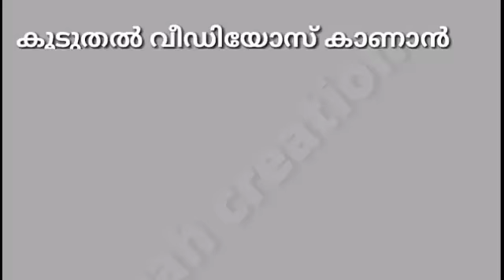Fear of Corona.. Not fear of Allah...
അല്ലാഹുവിനെ ഭയപ്പെടുന്നില്ല. കൊറോണയെക്കുറിച്ചുള്ള ഭയം.